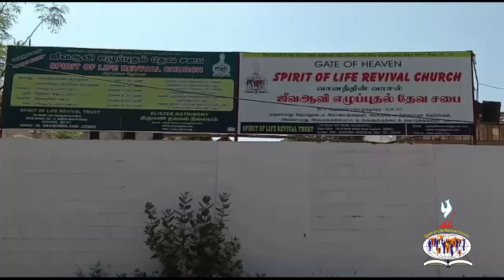ஜெபம்பண்ணுவதற்கு ஜாக்கிரதையுள்ளவர்களாயிருங்கள்.1 பேதுரு 4 : 7 | பகுதி 80| Message by : Pr.F.Rymond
Meeting : உபவாச ஜெபம்
Message by : Pr.F.Rymond
Spirit of life Revival church,
Thoothukudi
Place : 84B, south Raja Street, Spirit of life Revival church, Thoothukudi - 628001 , Tamil Nadu, India
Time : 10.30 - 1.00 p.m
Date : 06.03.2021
Day : Saturday
ஜெபத் தேவைக்கு ;
பாஸ்டர். ரைமண்ட் ,
ஜீவஆவி எழுப்புதல் தேவசபை , தூத்துக்குடி , தமிழ்நாடு, இந்தியா.